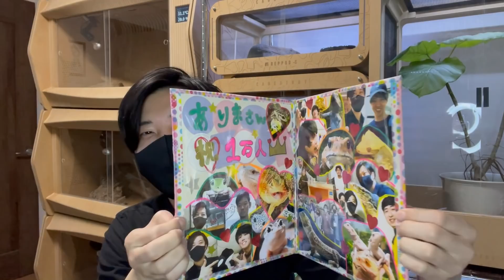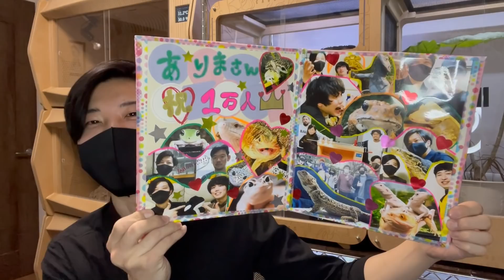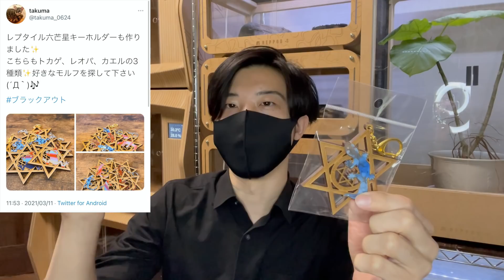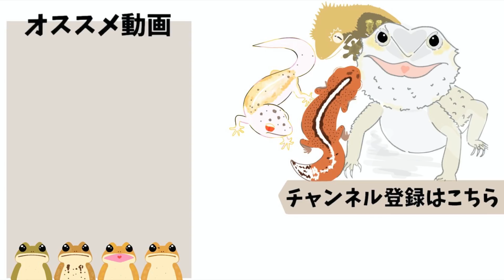爬虫類イベントの購入品紹介！【BLACKOUT東京】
▼販売サイト
(在庫状況はイベント終了数日で再反映)

▼レオパ魔方陣召喚キーホルダーを作成されている「takuma」さんのTwitter

▼「RAFちゃんねる」とは
Reptiles(爬虫類)
Amphibian (両生類)
Fish(魚類)

「RAFちゃんねる＠ありま」
raf.channel0813

非表示もしくは削除対応させていただきます。